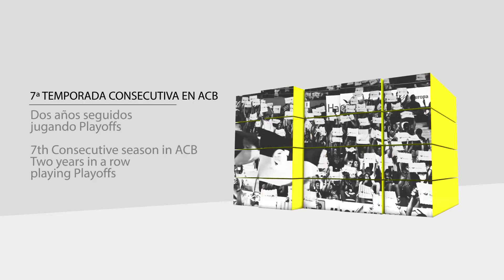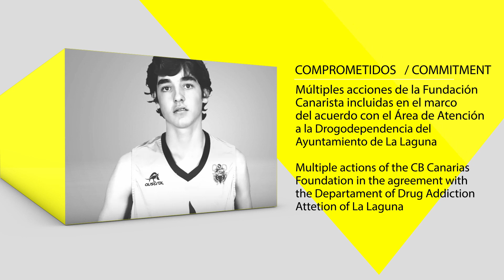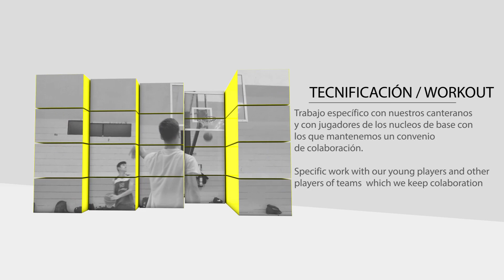Así es el proyecto 2018-19 del Iberostar Tenerife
Video institucional del proyecto 2018-19 del Iberostar Tenerife